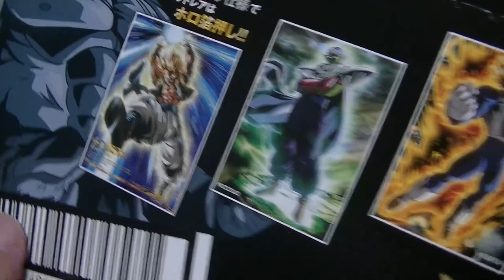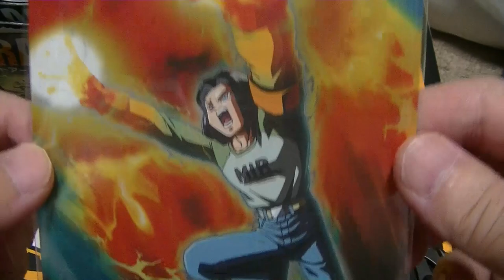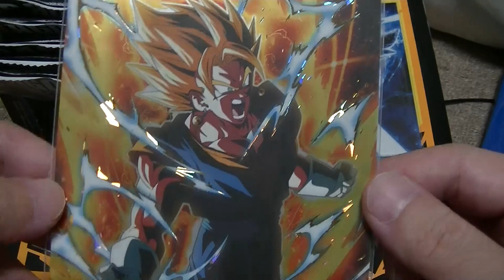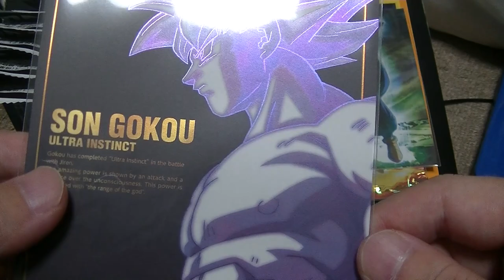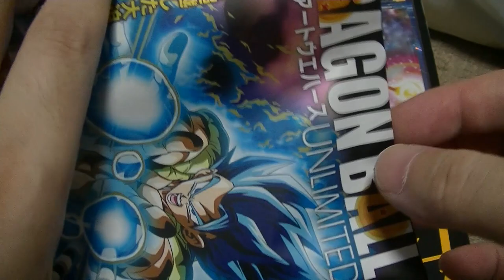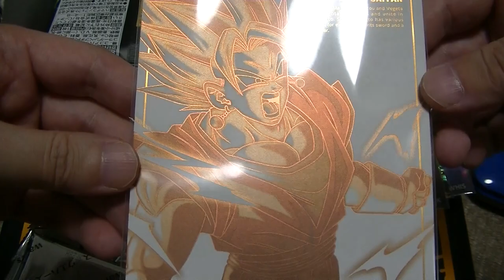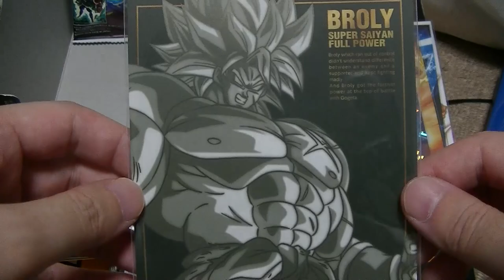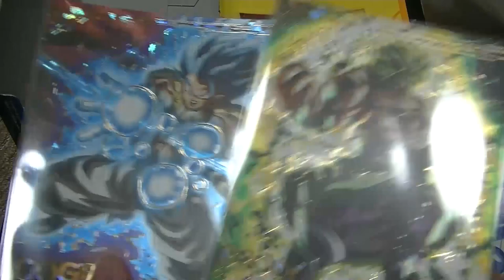おすすめのフィギュア 紹介＆開封動画 ドラゴンボール ポストアートウエハースをＢＯＸ開封 Dragonball